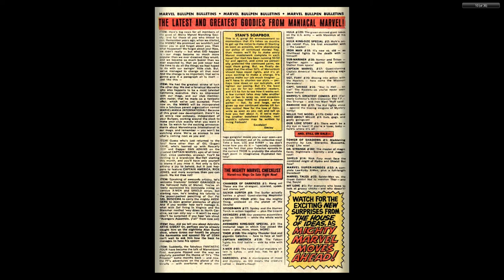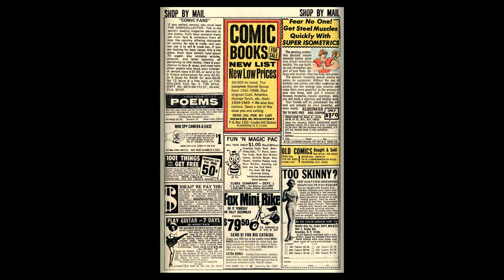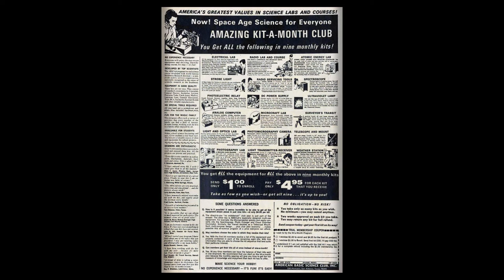196910 Sub Mariner v1 018